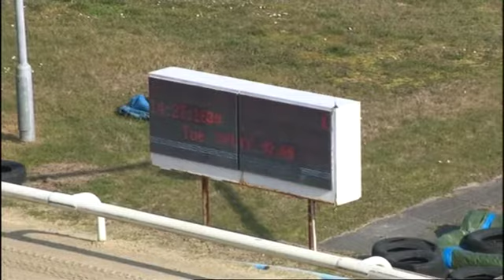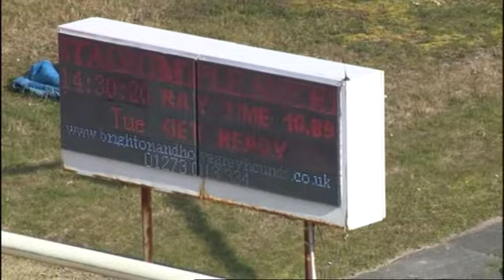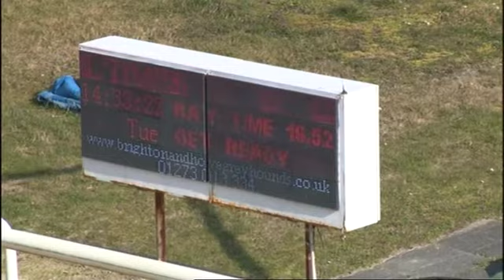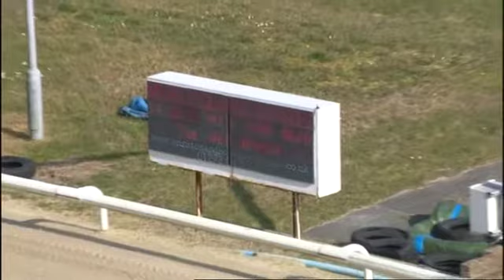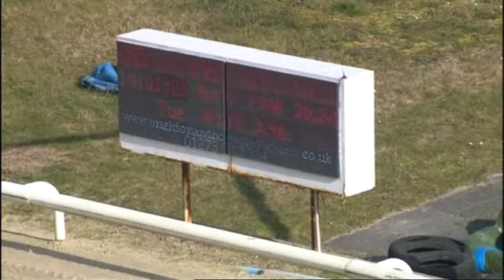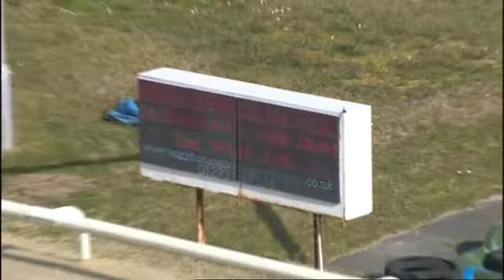Hove Trials 2/3/21